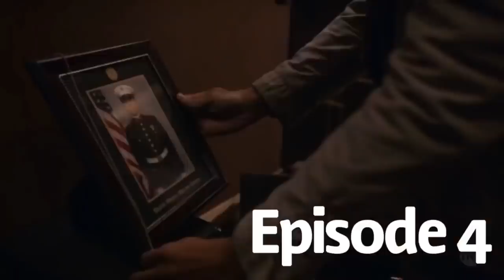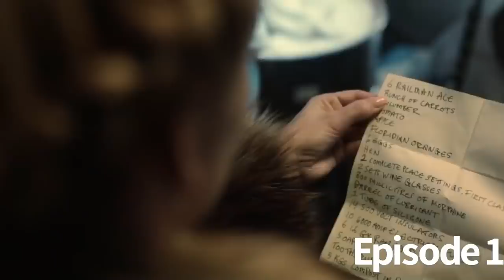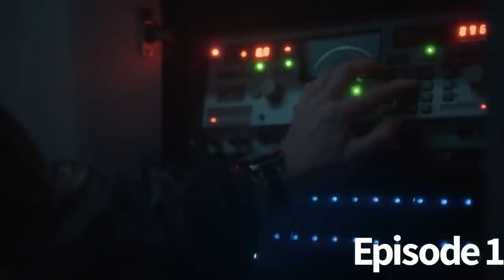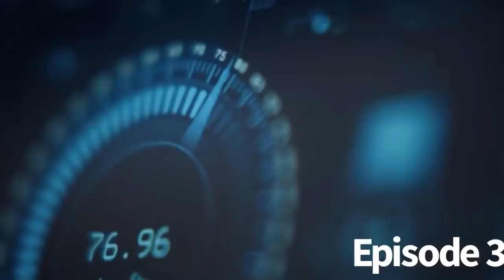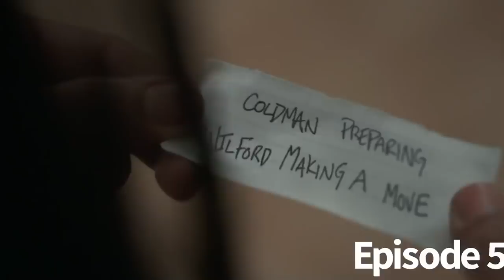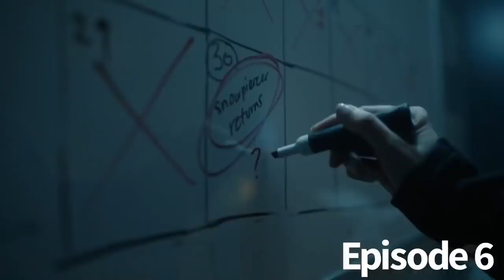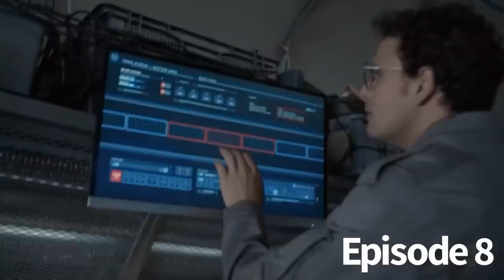Snowpiercer Seasons 1 and 2 Recap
A recap of seasons 1 & 2 of Snowpiercer

and check out my podcast to get my actual opinion on thing. "Scene Invaders" on all podcasting platforms